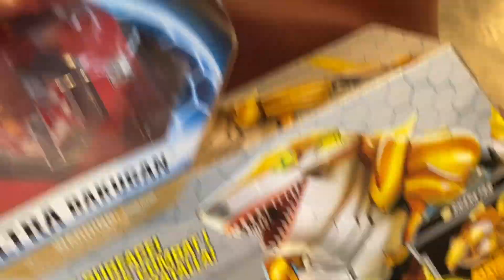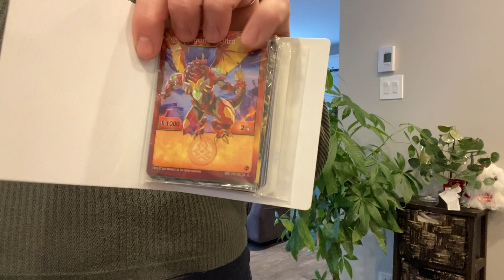Un stress en moins (6 janv 22)